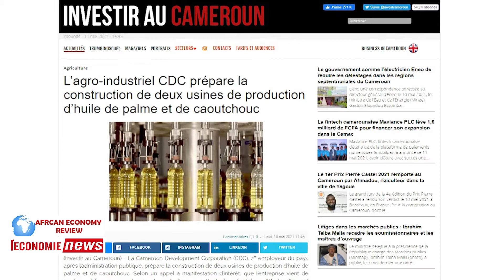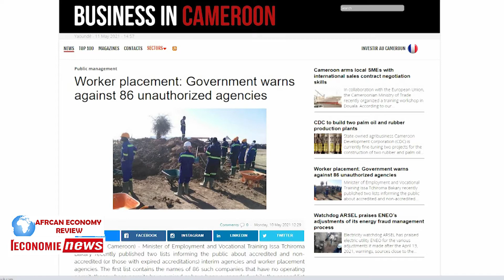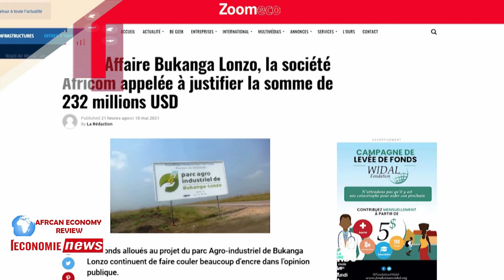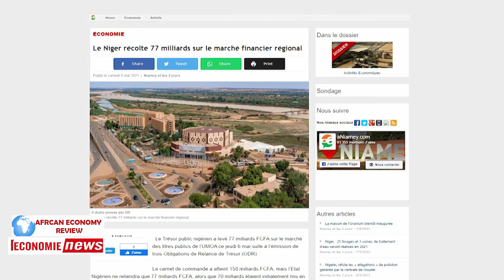L'ECONOMIE NEWS - REVUE DE PRESSE DU 11 MAI 2021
Toute l'actualité économique Africaine telle que traitée par les sites d'informations en ligne